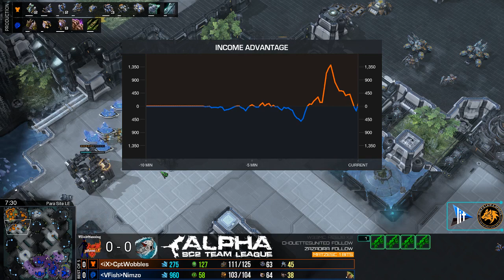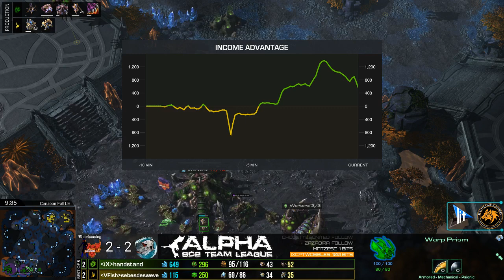Alpha 13 Euro Amateur – Vengeance Fishing Club vs MiXed Minds